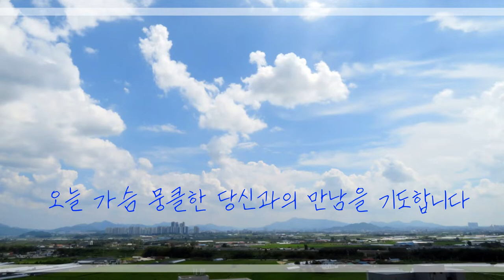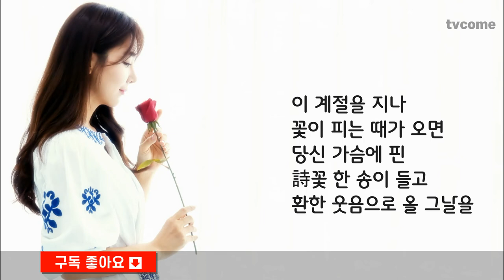김대응시집 뭉클 1부 중에서 한 편의 시-1 뭉클